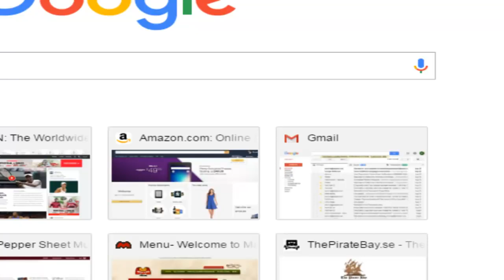Living Books: Harry and the Haunted House (IN SPANISH?)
I took Latin, so...this is all moon language to me.  Adam, however, took mucho Spanish in High School...so he probably gets more out of this than I ever will.